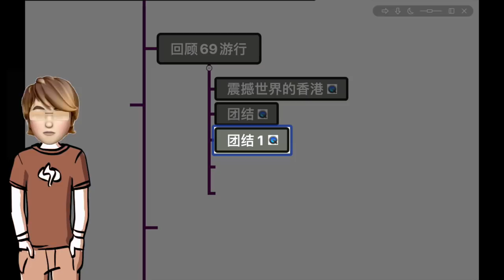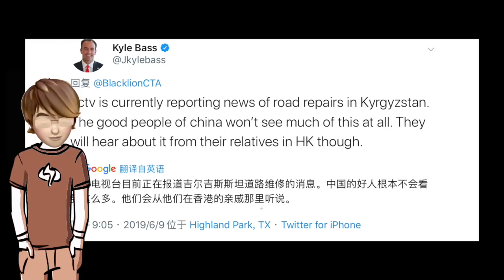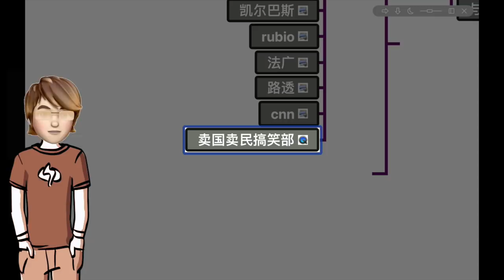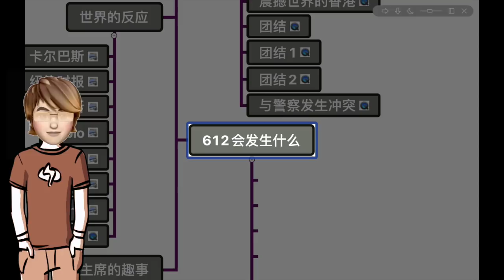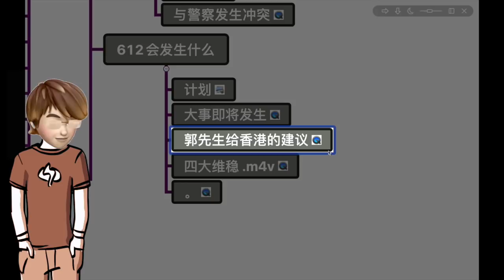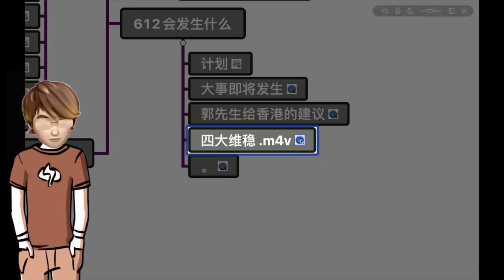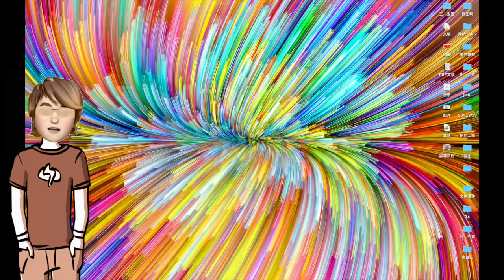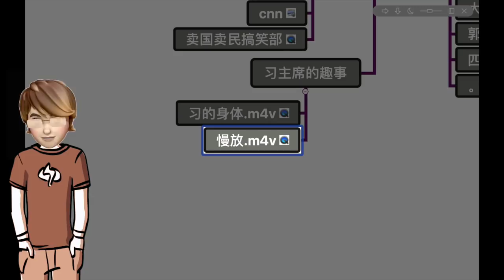2019/06/13面具先生郭文贵先生“隔空献策” 全力支持香港人民大游行震撼世界！香港是中国的南大门，保卫香港就是保卫我们自己！奋力支持香港612大罢工！